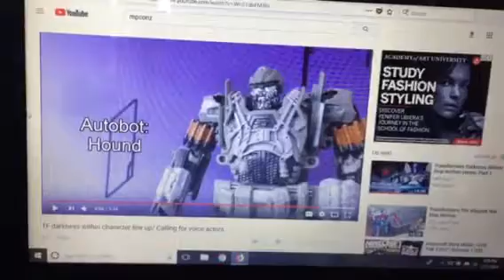Hound voice acting audition for MPConZ